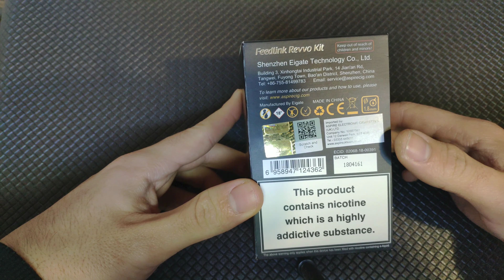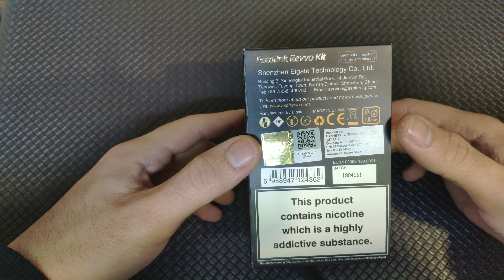Aspire Feedlink kit + Revvo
Ciao a tutti ragazzi Oggi vi presento la Aspire feedlink più atomizzatore revvo Kit,mi raccomando di lasciare un bel like se il video vi è piaciuto ,di iscrivervi al canale di attivare la campanella per le notifiche!